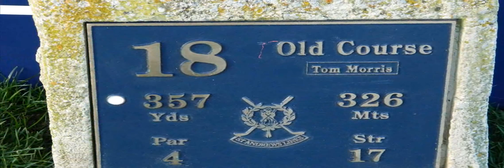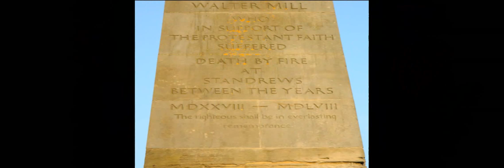Saint Andrews Old Course - Scotland FTHVN 155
Some shots of the home of golf, the St Andrews old course in Saint Andrews Scotland.  It was a cold and blustery day, but sunny.  By the time we got there it was getting late in the day and the sun was setting.

FTHVN 155